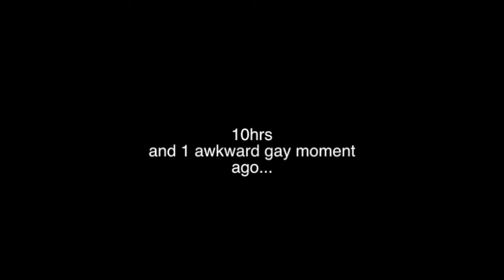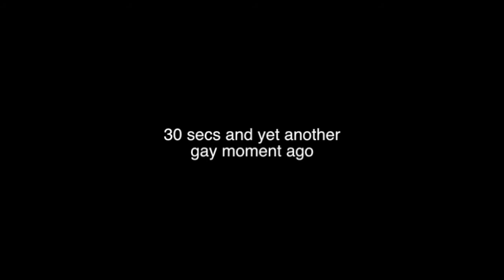D.N.Angel Abridged Ep.1 Friend-Zoned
The Following is a Fan-Based Parody. D.N.Angel is owned by Yukiru Sugisaki, Kadokawa Shoten, Dentsu, Xebec and ADV Films. Please Support the Official Release.

Cast:
Daisuke Niwa - Shooter2435
Daiki Niwa (Grandpa) - BlueBiome
Riku/Risa Harada - Sydsnap
Chief Saehara/Emiko Niwa - Xcaliborg
Takashi Seahara - Aaron Lozano
Satoshi Hiwatari/Dark - MrSkoringo
With (cute rabbit thing)/ Security guard - Noel Ibarra

The opening video was my 24hr Film Dash competition video called "Overreacting" and sadly that part was probably the most humorous out the entire video :p (I'm talking about My Overreacting video, not the abridged ep. because ep.1 is lots of laughs. i hope O.O)

Audio might sound too loud or too quiet, I apologize for that. While helping record Satoshi's lines i was unaware that it was so low. what you're hearing is the attempt to raise the audio as best as i could. as for loudness, i was editing in a somewhat loud room (but it atleast helped me focus on my editiingXp) But i promise that i'll fix that as i go through each episode one step at a time.